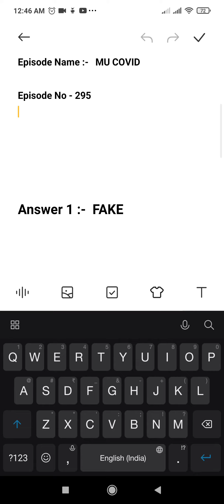Flipkart Fake Or Not Fake Quiz Answers | 3 October 2021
Other Quizzes :-

1. Rs.1000 Gift Vouchers For 100 Winners.

2. Rs.50 Gift Vouchers For 3000 Winners.

3.  Supercoins For Remaining Winners.

Topics Covered :-

flipkart fake or not fake 3 october
pathania brothers
flipkart quiz
flipkart contest
flipkart
quiz
contest